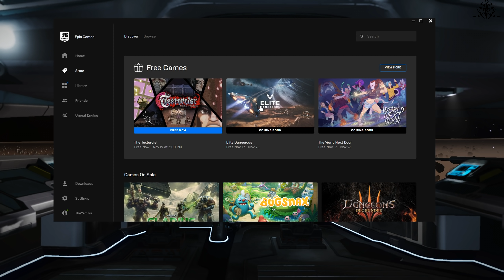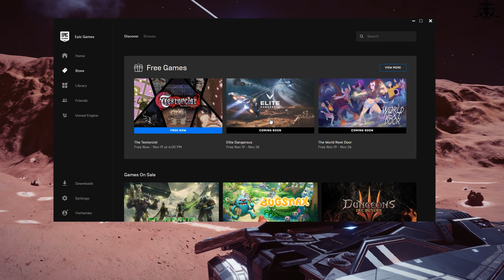Elite Dangerous goes FREE (on Epic store for limited time 19th-26th nov)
Elite goes free to keep for a week on Epic store starting from 19th to 26th bovember and you should pick the game up, be it for the first time OR as your 2nd or 3rd account. It can be quite helpful, I know for myself!